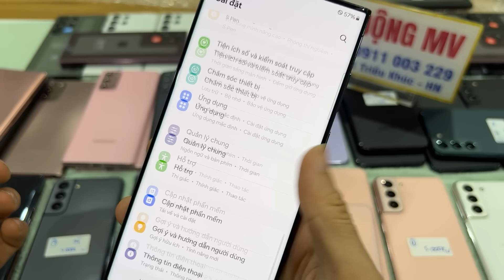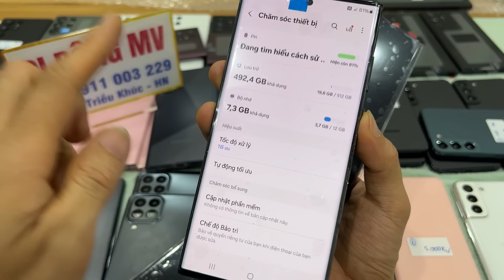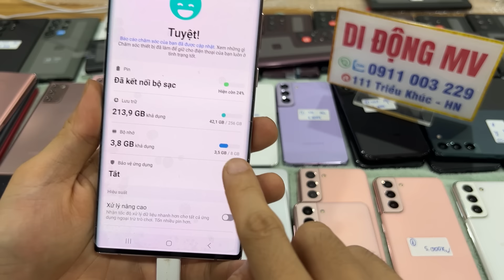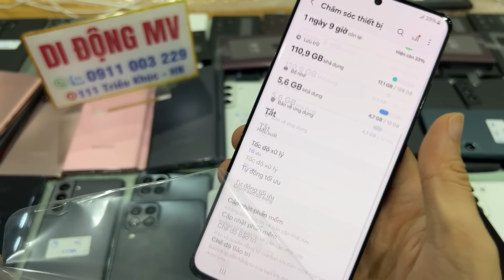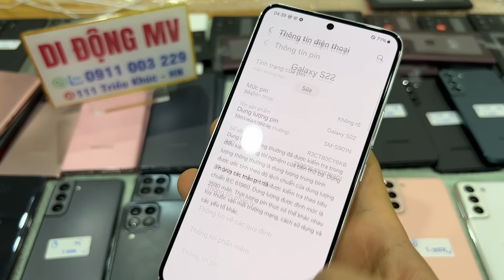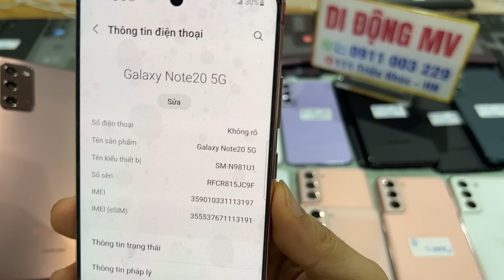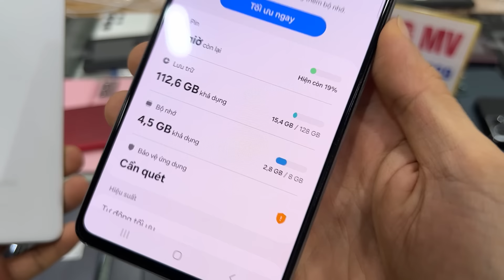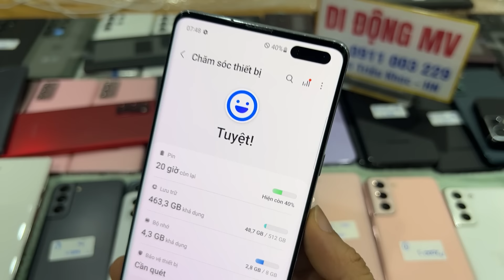5/7/24 HÀNG KHỦNG VỀ| S23Ultra S22Ultra S21Ultra 99,9% , A71 A13 A23 A32 S10 S20Fe N10 N10+ N20 rẻ